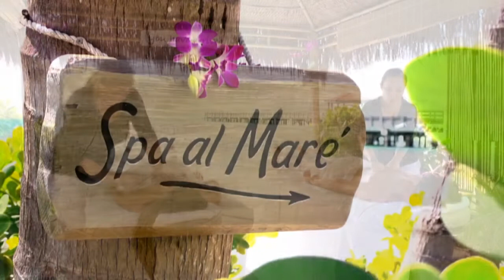Casa Marina Activities Video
Enjoy a taste of tropical living at the legendary Casa Marina, A Waldorf Astoria Resort. Nestled along the southern edge of the island -- spanning more than 1,100 feet of private beach  -- our modern accommodations provide a luxurious hideaway for travelers. Listed in the National Register for Historic Places, this landmark resort has attracted business tycoons, artists, and dignitaries since the 1920's. Be a part of this grand tradition.